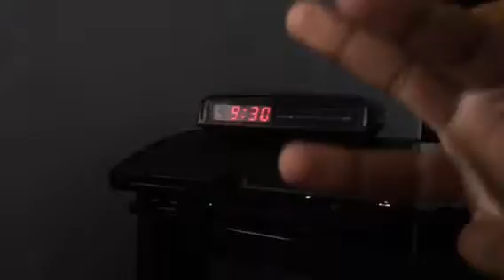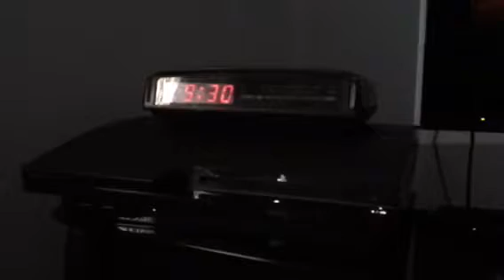PS3 Slim is Here! New LP's Coming Soon!